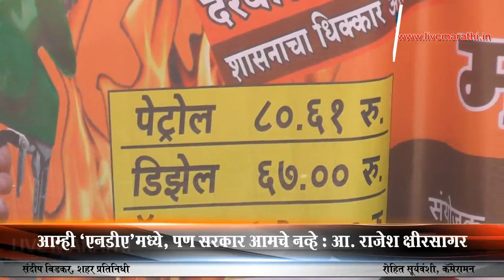शिवसेनेचा इंधन दरवाढीविरोधात कोल्हापुरात मोर्चा